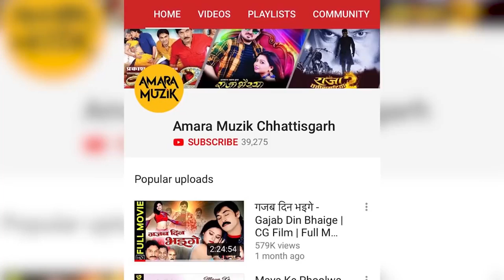Sharwan Beta | श्रवण बेटा | Audio Song | CG Song | Dev Singh | Satyapal Baghel | Suraj Mahanand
Listen to the Audio Song of Sharwan Beta. Sharwan Beta is Sung by  Dev Singh. Music Directed by Suraj Mahanand. This Album is under the banner of Amara Muzik. Produced by Naveen Bhandari. Amara Muzik is the Official Music Label of Sharwan Beta.

Singer : Dev Singh
Lyricist : Satyapal Baghel
Music Director : Suraj Mahanand

To set the song as your caller tune :
Do Ghoot Pani
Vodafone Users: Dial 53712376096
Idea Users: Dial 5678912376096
Bsnl Users: SMS BT 12376096 to 56700

Bhagwa Bhalu
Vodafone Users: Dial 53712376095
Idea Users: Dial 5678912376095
Bsnl Users: SMS BT 12376095 to 56700

Mor Sharwan Beta Re
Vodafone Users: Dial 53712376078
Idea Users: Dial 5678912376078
Bsnl Users: SMS BT 12376078 to 56700